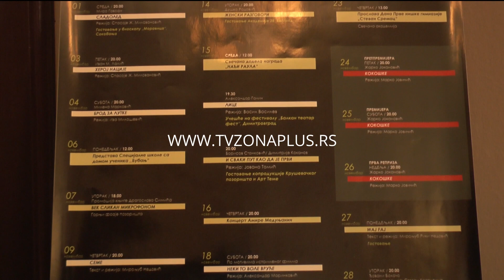PRVO “KOKOŠKE” PA “PRASETINA NA 178 NAČINA”